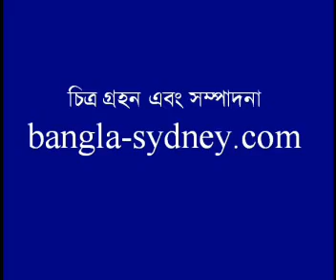Meraj Fokirer Ma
Renaissance, a Bangladeshi theatre group in Melbourne, came to Sydney with their 7th production "Meraj Fokirer Ma". They staged two shows on 1-Mar-2008 at the Campbelltown Arts Centre.